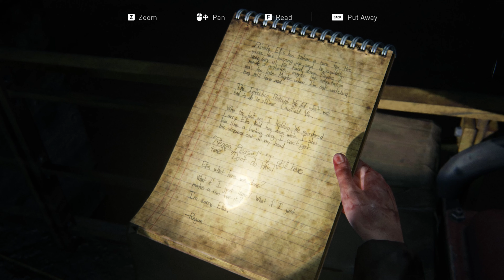The Last of Us Part I Walkthrough Left Behind (FULL GAME)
PC The Last of Us Part I Walkthrough Left Behind includes whole game and all missions.

The Last of Us Part I is a remake of the 2013 video game The Last of Us, an action-adventure game played from a third-person perspective. The player traverses post-apocalyptic environments to advance the story, and uses firearms, improvised weapons, hand-to-hand combat, and stealth to defend against hostile humans and cannibalistic creatures known as the Infected, who have been infected by a mutated strain of the Cordyceps fungus.